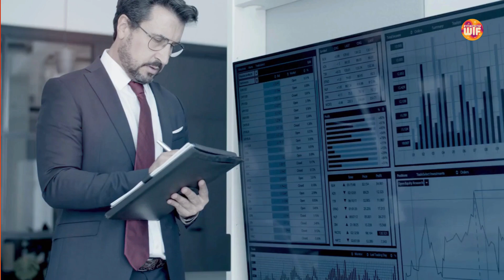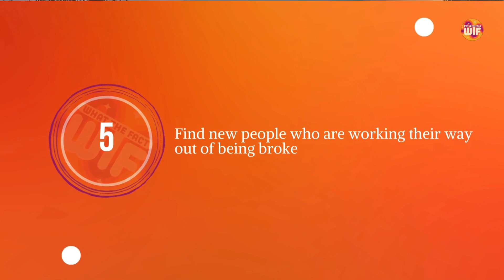Fix broken mindset | Fix Anxiety | Get Rid of Depression | Positive Mindset | Mental Health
Feeling stuck? 🤔 In our latest WTF-What the Fact video, we dive into the essential steps to transform a broken mindset and unlock your full potential!

🌟 Discover how to shift your thinking, boost your confidence, and embrace a more positive, productive life.

🚀 Whether you're dealing with self-doubt, negative thoughts, or simply want to improve your outlook, this video is packed with insights to help you on your journey.

💡 Tune in, get inspired, and start making positive changes today! 💪

 Get a great deal on Apple devices at the Apple store on Amazon
🔥 Get a great deal on Samsung devices at the Samsung store on Amazon

Tech BuzzNews is your ultimate source for the hottest tech news, celebrity gadget obsessions, and the juiciest tech gossip. Stay in the know with the latest in the tech world, from product launches and AI breakthroughs to the gadgets your favorite stars can't live without. 📱💻🌟🔥💥